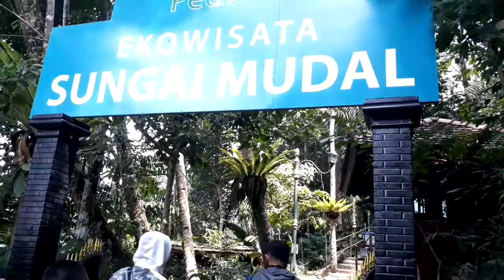EKO WISATA SUNGAI MUDAL KULON PROGO